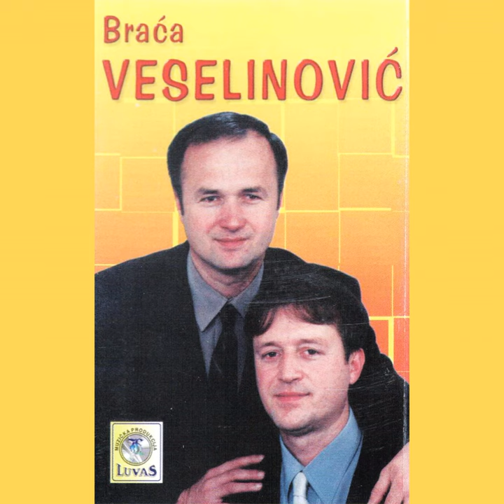Selo moje zavicaju mio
Selo moje zavicaju mio · Braca Veselinovic

Lola i baraba cuvacemo obicaje

Main  Artist: Braca Veselinovic
Producer: Luvas Records
Composer: Braca Veselinovic
Lyricist: Braca Veselinovic
Music  Publisher: Luvas Records